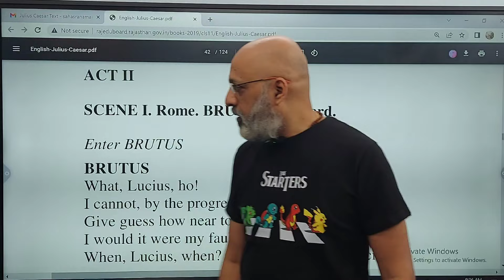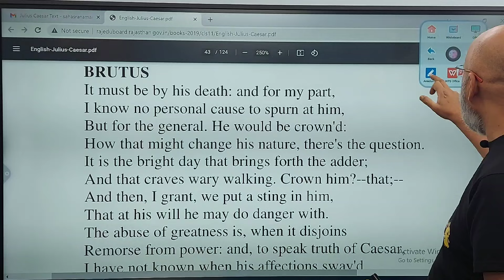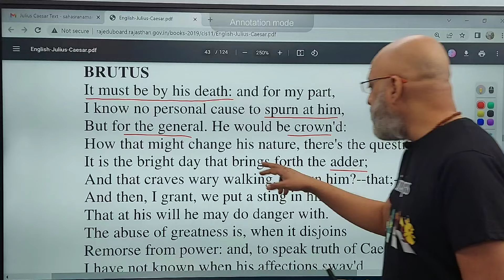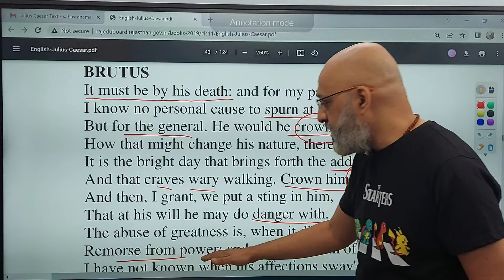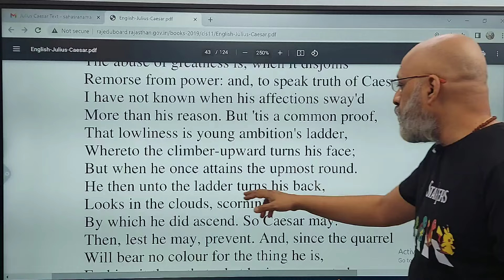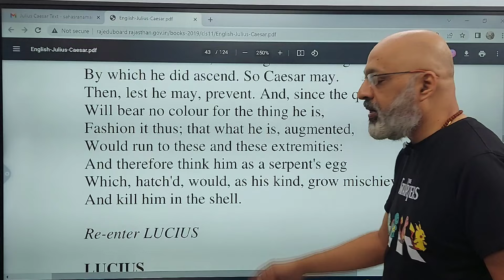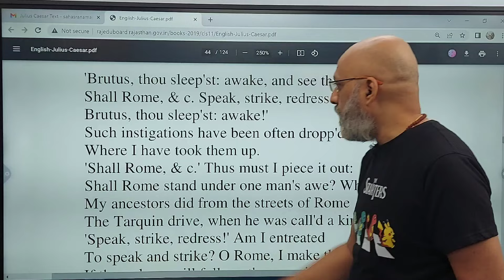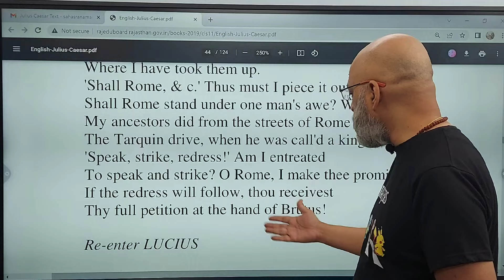Julius Caesar Act 2 Scene 1 (Part 1) | English Explanation | ICSE Class 9 | English with Sudhir Sir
The SWS Question Bank for ICSE Class 9 English Literature 2024-25 (Julius Caesar first two Acts, 10 chapters from Treasure Chest) has been published on the Study with Sudhir app. The Information Note has all the details.

The same scene has been explained in Hindi as well on the Hindi playlist.